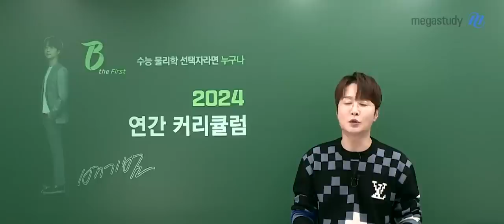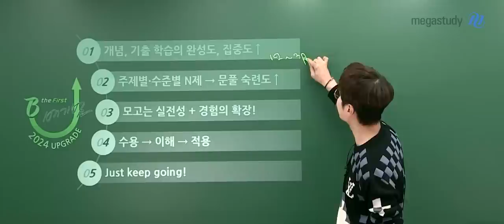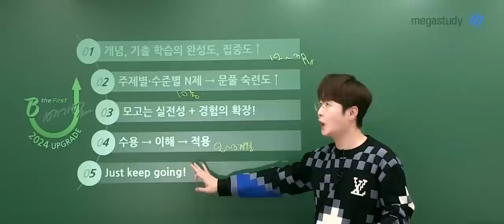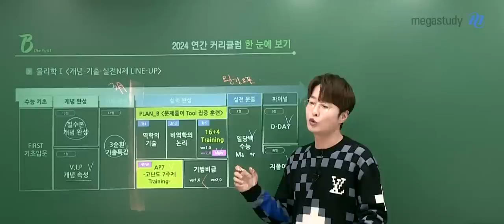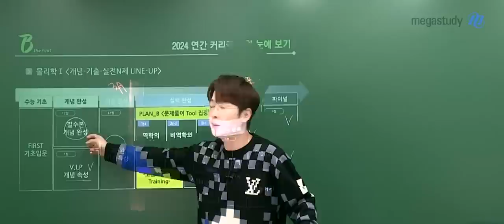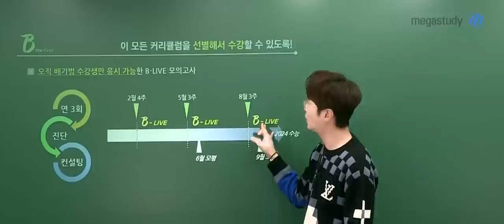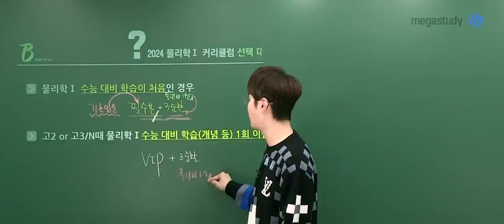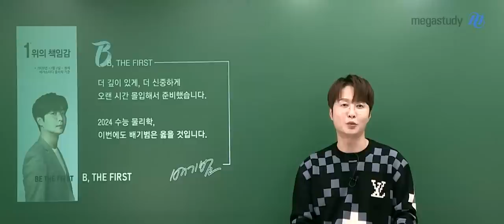[메가스터디] 물리학 배기범쌤 - B the First! 2024 배기범 물리학 연간 커리큘럼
더 깊이 있게, 더 신중하게

오랜 시간 몰입해서 준비했습니다.

2024 수능 물리학,

이번에도 배기범은 옳을 것입니다.

[2024 연간 커리큘럼의 목표]

시험 난이도, 유형에 흔들리지 않는

물리학 개념과 풀이 능력의 확립!

[2024 UPGRADE!]

01. 개념, 기출 학습의 완성도 집중도 UP

02. 주제별, 수준별 N제 → 문풀 숙련도 UP

03. 모고는 실전성 + 경험의 확장!

04. 수용 → 이해 → 적용

05. Just keep going!

[물리학l 커리큘럼]

* 개념 - 기출 - 실전 N제 LINE-UP

* 시즌별 배기범 봉투 모의고사 LINE-UP

* 오직 배기범 수강생만 응시 가능한 B-LIVE 모의고사

자세한 커리큘럼은 영상으로 확인하세요!